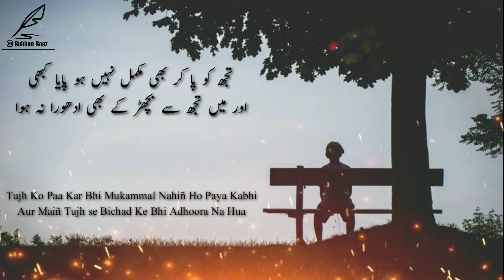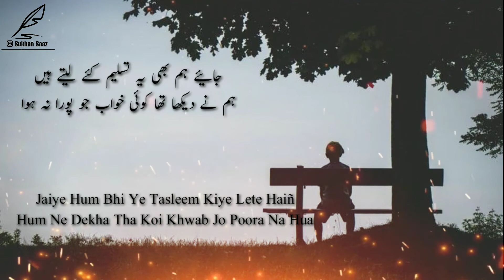Ye Bichadna To Meri Jaan Bichadna Na Hua|Poetry By Meraj Naqvi|Recital Aqib Jawed|Sukhan Saaz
Poetry Meraj Naqvi
Recital Aqib Jawed
یہ بچھڑنا تو مری جان بچھڑنا نہ ہوا
مل کے روئے بھی نہیں حشر بھی برپا نہ ہوا
Ye Bichadna To Meri Jaan Bichadna Na Hua
Mil Ke Roye Bhi Nahiñ Hashr Bhi Barpa Na Hua

ایک وحشت سی رہی تجھ سے بچھڑ کر دل میں
لب ساکت سے مگر کوئی بھی شکوہ نہ ہوا
Aik Wahshat Si Rahi Tujh se Bichad Kar Dil Maiñ
Lab-e-Saakit Se Magar Koi Bhi Shikwa Na Hua

تجھ کو پا کر بھی مکمل نہیں ہو پایا کبھی
اور میں تجھ سے بچھڑ کے بھی ادھورا نہ ہوا
Tujh Ko Paa Kar Bhi Mukammal Nahiñ Ho Paya Kabhi
Aur Maiñ Tujh se Bichad Ke Bhi Adhoora Na Hua

وحشت عشق نے مصروف رکھا تجھ میں سدا
اور تجھ کو کبھی مجھ پر ہی بھروسہ نہ ہوا
Wahshat-e-Ishq Ne Masroof Rakha Tujh Maiñ Sada
Aur Tujh Ko Kabhi Mujh Par Hi Bharosa Na Hua

جائیے ہم بھی یہ تسلیم کئے لیتے ہیں
ہم نے دیکھا تھا کوئی خواب جو پورا نہ ہوا
Jaiye Hum Bhi Ye Tasleem Kiye Lete Haiñ
Hum Ne Dekha Tha Koi Khwab Jo Poora Na Hua